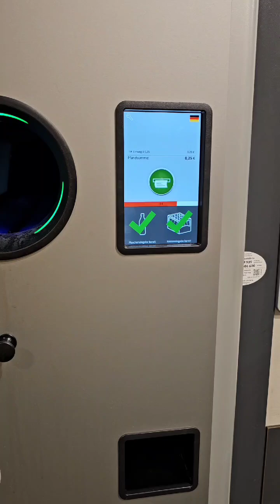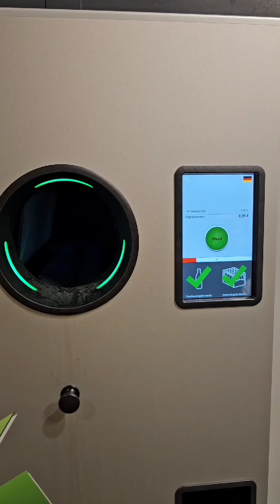how to dispose waste bottles in Germany?